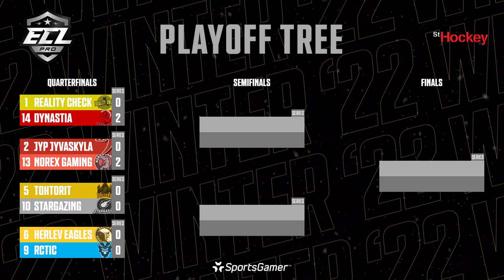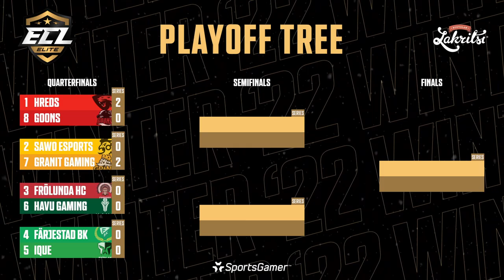ECL '22 Winter - Elite Quarterfinals: HAVU Gaming vs. Frölunda HC (Games 1-2)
Broadcast on February 15th, 2022